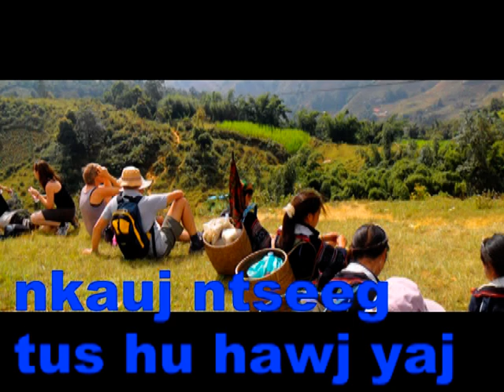NKAUJ NTSEEG TAWM TSHIAB [HAWJ YAJ]05/10/2018